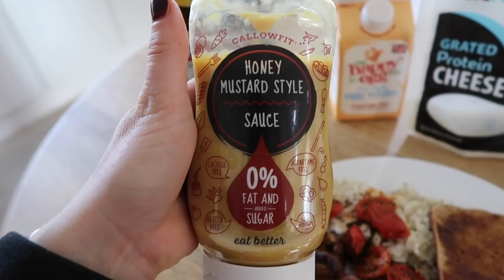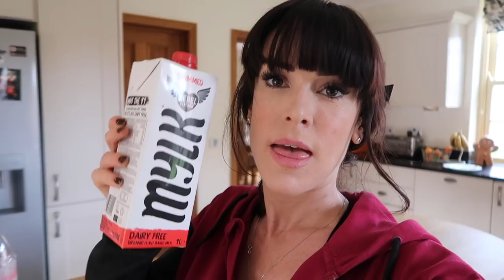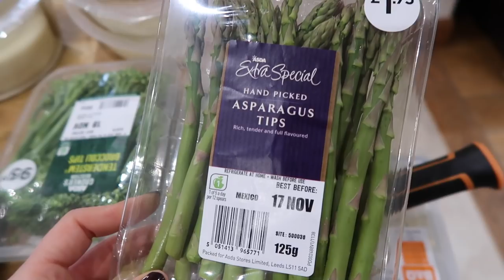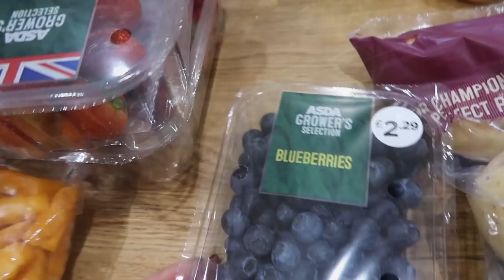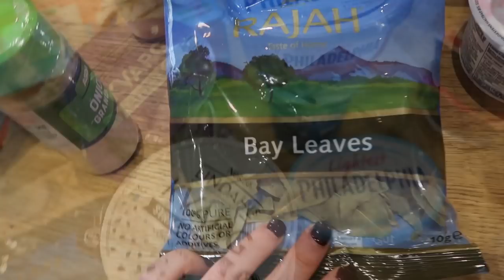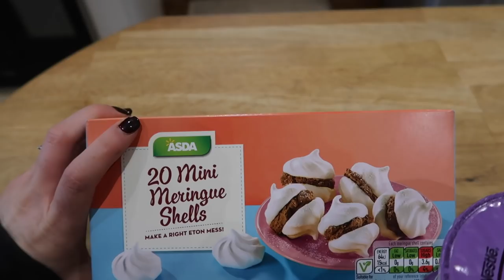I have Gained Weight | Physique Update | Healthy Eating Grocery Haul | Quad Day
- Workouts
- Training
- Diet
- Nutrition
- Gaining Muscle
- Shredding

BOOMBabY!!